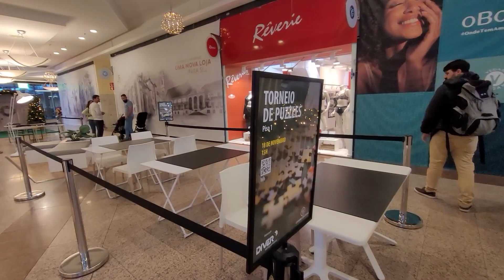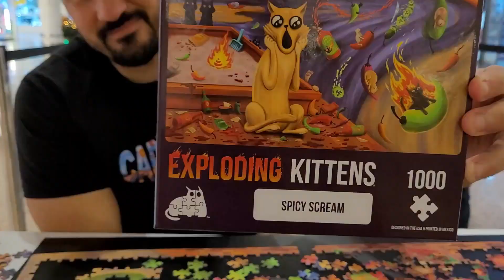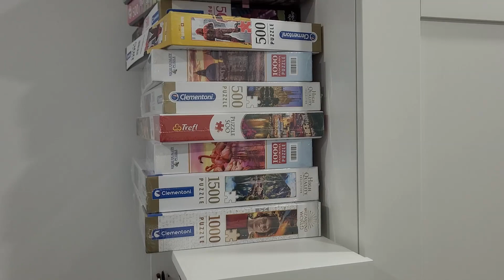Estamos VICIADOS! Fomos para COIMBRA participar de um CAMPEONATO!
Decidimos sair de Lisboa com destino a Coimbra para participar de um campeonato de Puzzle!
Você também curte quebrar a cabeça?

Conheça o guia o GUIA GRATUITO sobre Como Morar Legalmente em Portugal, você vai conseguir tirar suas dúvidas e começar o planejamento do jeito certo para realizar o sonho de morar em Portugal!

ASSISTA AGORA!

Celular que gravamos